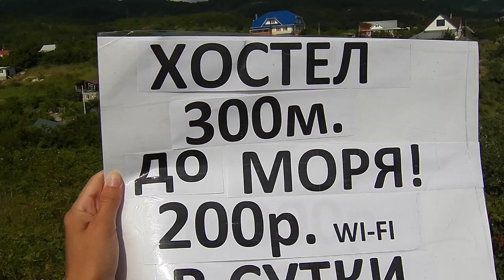Приезжайте Жилье у моря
Путешествуем! Отдыхаем! Развиваемся! Делаем деньги из информации $!  Присоединяйся

Если вы тоже любуетесь красотой окружающего мира, то можно объединяться вместе построить планы! :) С кем нам по пути, в гости заходи

+ Поделимся с инфобизнесменами крутыми интернет-фишками этого месяца, которые значительно сэкономят время. Пишите на почту.

(Там же на почте самый точный гороскоп, которым пользуются все успешные люди. Как максимально продуктивно провести эту неделю, месяц, год, жизнь. Самый быстрый и точный способ узнать себя и свое будущее)